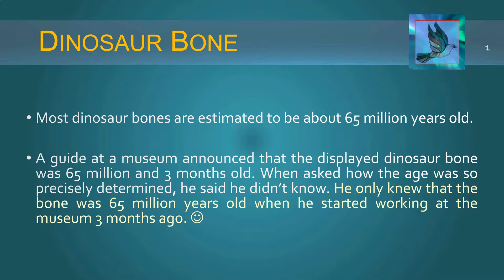Dinosaur Bone - Artifact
Ever seen a real dinosaur bone?